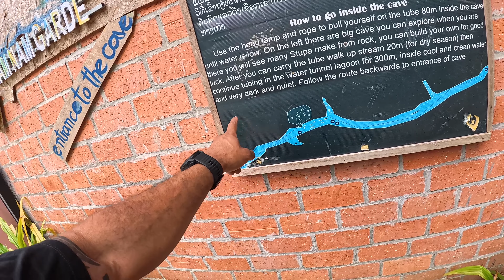Ventured Alone into the Cave—Chickened Out After 20 Meters Because | Vang Vieng Laos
The water cave in Vang Vieng, often referred to as Tham Phu Kham Cave, is a fascinating natural wonder that offers a unique adventure experience. This cave is renowned for its impressive limestone formations and the clear, cool pool at its entrance, which is perfect for a refreshing swim. To explore the cave, visitors typically need to navigate a short but adventurous trek through a jungle path before reaching the entrance.

Inside, the cave features stunning stalactites and stalagmites, with some formations illuminated by natural light filtering through cracks in the cave's roof. The cave's interior is relatively easy to explore, but bringing a flashlight is recommended to fully appreciate its beauty. The surrounding area also offers scenic views and a chance to enjoy the tranquil environment of Vang Vieng. The water cave provides a blend of natural beauty and adventure, making it a must-visit spot for those exploring the region.